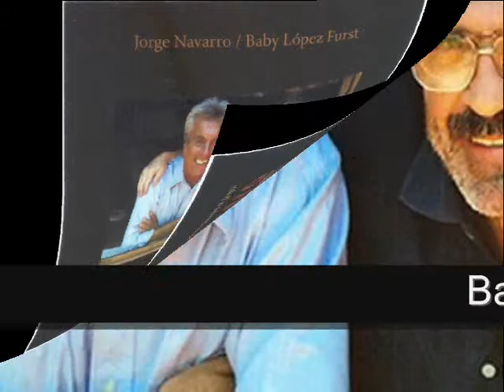Baby López Furts y Jorge Navarro - Making whoopie